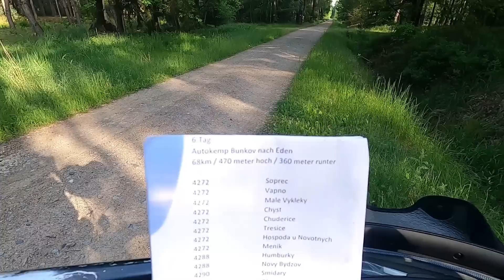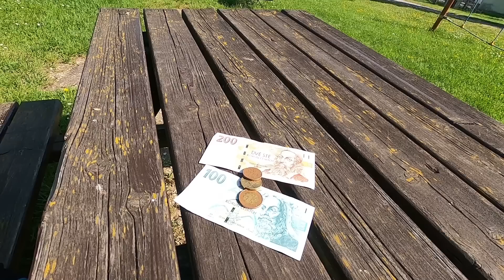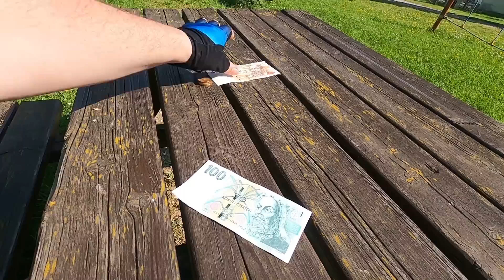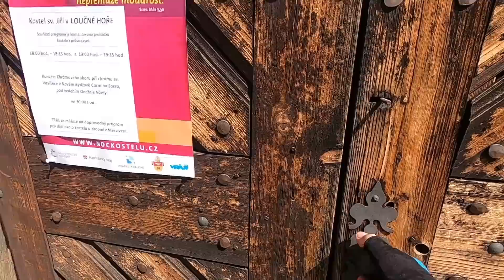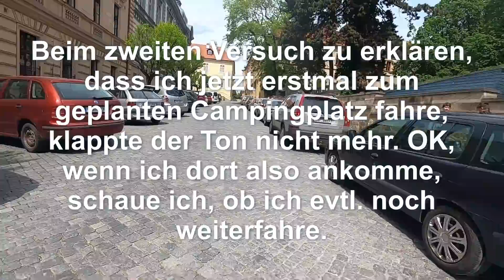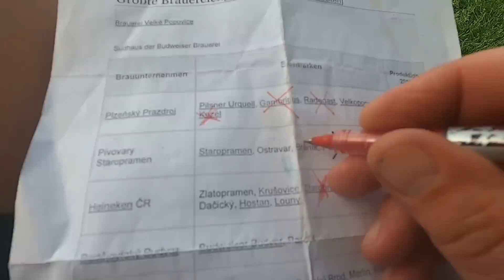Wien - Berlin Tag 6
Eine Radtour von Wien nach Berlin.
In 10 Tagen von der Donau an die Spree, einmal quer durch Tschechien.
Tag 6: von Břehy nach Sedmihorky - Mücken, Wald, Burgen

Ich verwende in meinen Videos "richtige" Musik.
Die Werbeeinnahmen gehen deshalb zu 100% an die Rechteinhaber der jeweiligen Titel.
Wer mich bei der Instandhaltung meiner Ausrüstung unterstützen möchte, ich freue mich über jede Spende per Paypal an:

Lob, Kritik und sonstige Anmerkungen gerne auch an diese Mailadresse.